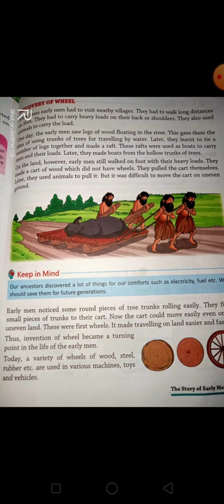class-3// sst// ch-18part-3